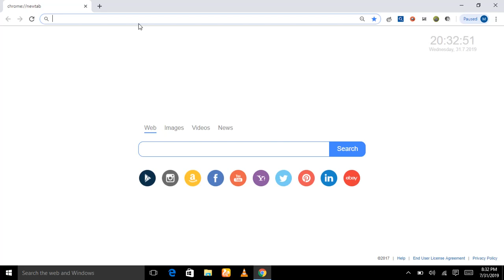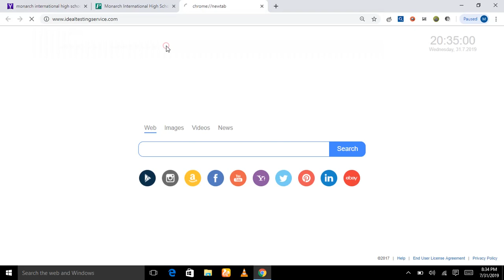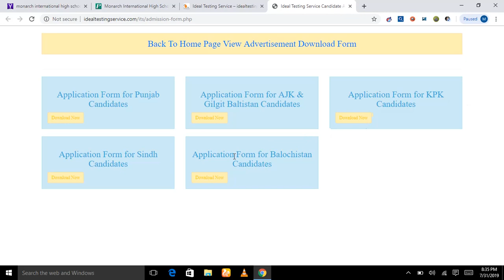Monarch International High School Latest jobs 2019|| BY Jobs of the Day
Monarch International High School Multan Jobs For Teaching & Non Teaching Staff Latest 2019

Location: Multan

Education Required: Bachelor, Master

Total Positions: 597

Closing date: August 7, 2019